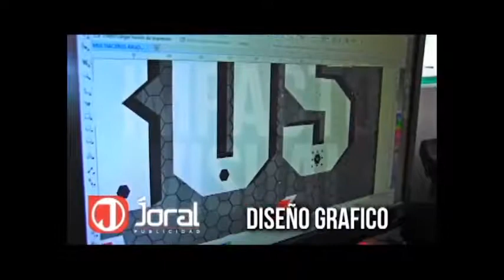Caquetá Noticias Servaf Suspende el Agua en 4 Sectores